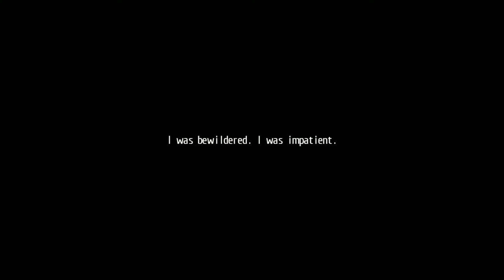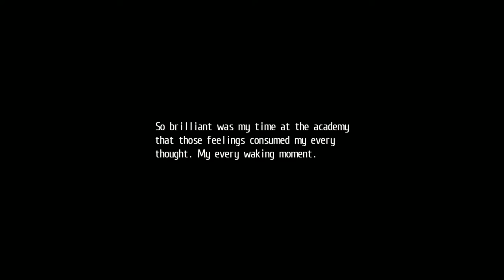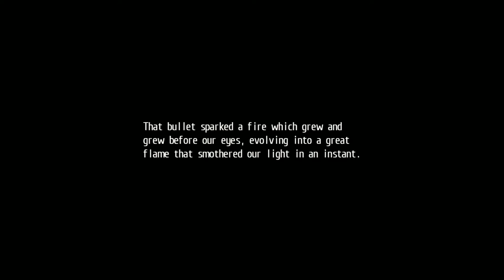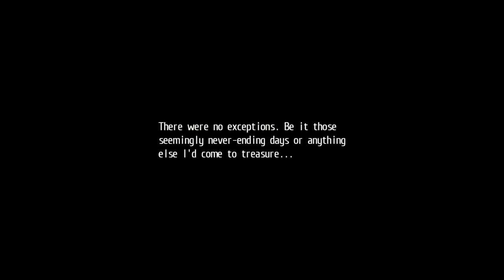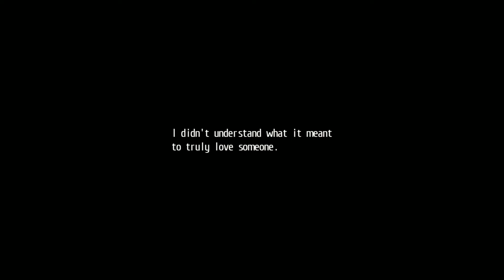The Legend of Heroes: Trails of Cold Steel 2 - 02 Prologue #1 (11.29) Awaken at Eisengard Range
Master Quartz Force
Chests 1-4
Quartz Tear

2014/2018 Nihon Falcom